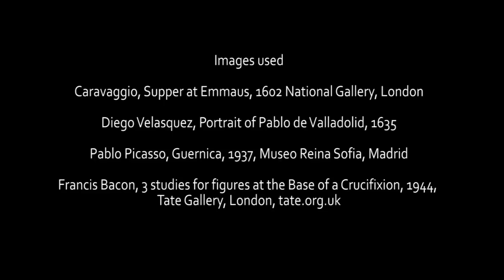Irish Artist Eoin Llewellyn: The End of The Night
Interview with Artist Eoin Llewellyn before his show 'The End Of The Night' at the Staatsgalerie, Prenzlauerberg, Berlin in association with Das Visier.